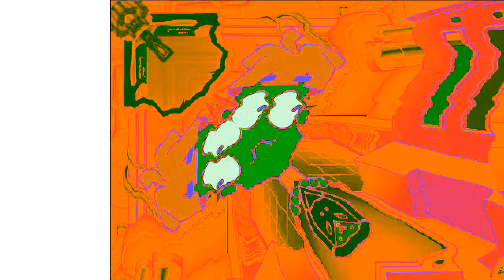Ах Ты Идиот Я Бы Тебя Избил Но Чёрт Возьми Не Знаю Где Ты Effects (SBP2E) in G Major 1078